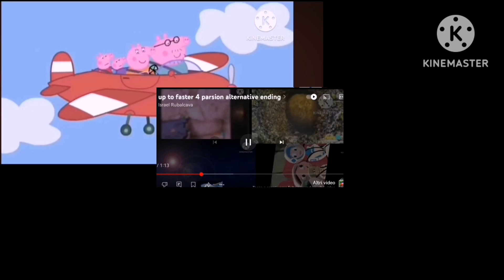Up To faster 8 Alternative Ending